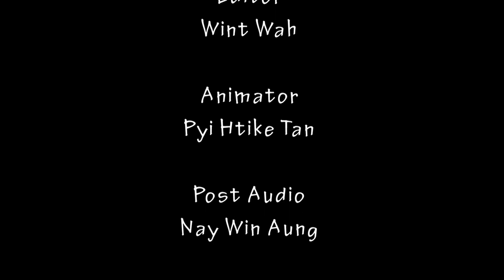ပိုသိပိုတတ် (ရုပ်သံအစီအစဉ်)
အစားအသောက်နဲ့ ပတ်သက်ပြီး လွဲမှားနေတဲ့ အယူအဆတွေက ဘာတွေများဖြစ်မလဲ ?

[Zawgyi]
ပိုသိပိုတတ္ (ရုပ္သံအစီအစဥ္)
အစားအေသာက္နဲ႔ ပတ္သက္ၿပီး လြဲမွားေနတဲ့ အယူအဆေတြက ဘာေတြမ်ားၿဖစ္မလဲ ?